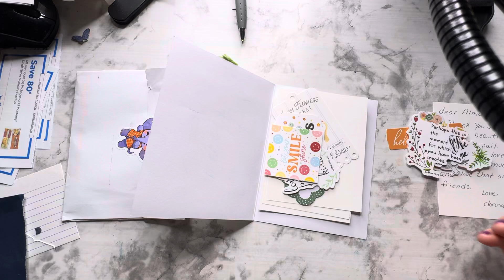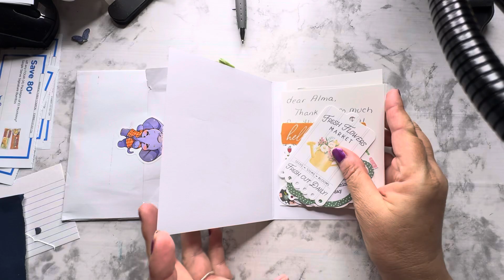friendmail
Thank you Donna so much for the happy meal. I really appreciate you and I appreciate all of you watching.